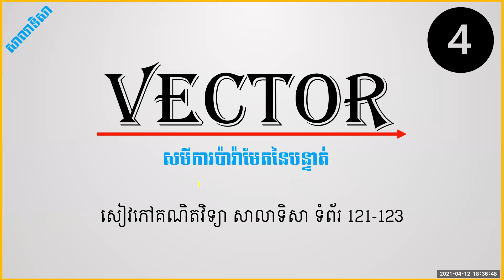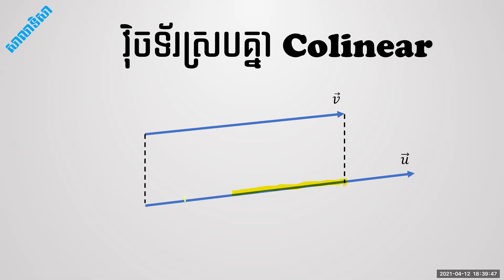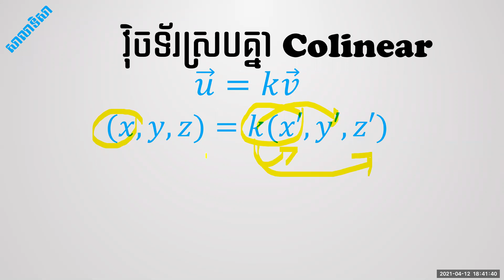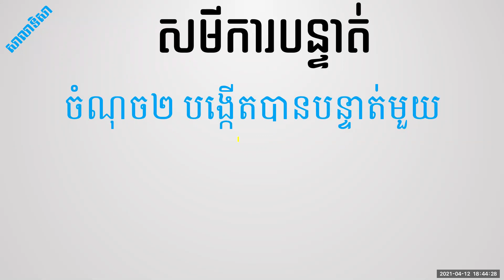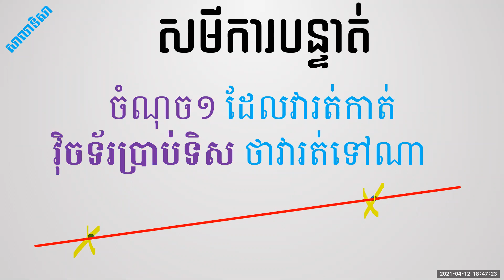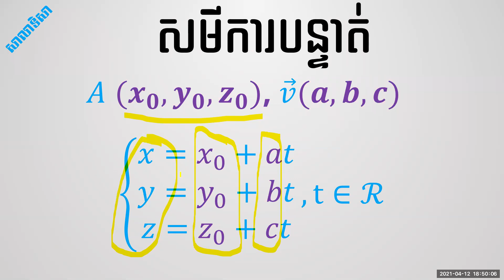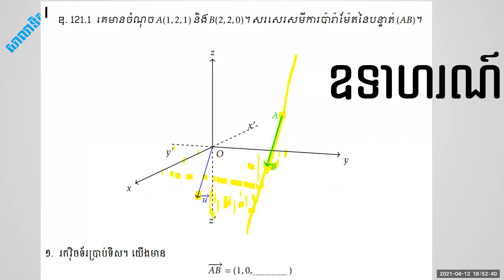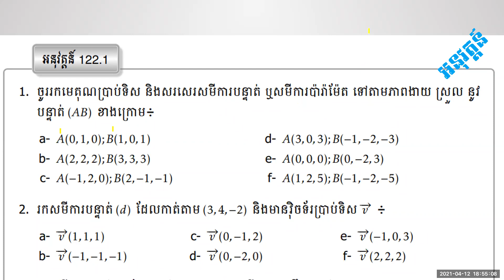Vector Equation of a Line សមីការប៉ារ៉ាម៉ែតនៃបន្ទាត់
ធរណីមាត្រក្នុងលំហ, សមីការប៉ារ៉ាម៉ែតនៃបន្ទាត់៖
១- ត្រូវដឹង និង យកចំណុចណាមួយជាចំណុចដែលវារត់កាត់
២- រកវ៉ិចទ័រប្រាស់ទិស ដោយប្រើចំណុចដែលវាកាត់ទាំងពីរ បើមិនទាន់ដឹង។